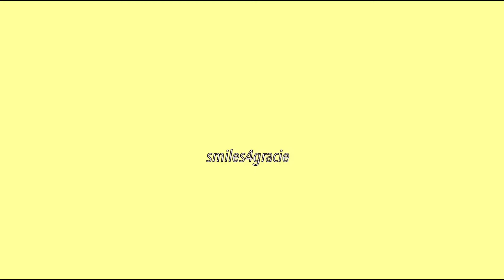last twirl competition, thrifting, and coffee!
this was my last competiton this  year!! :( even though I didn't place, this was still a very great day. I was sad at first, but then I got in a better mood and continued the vlog and had one of the best days. also my outfit i bought is super cute and was super cheap so love that. alsoooo i got dunkin coffee and i don't get it often but it's my favorite coffee ever.

ABOUT ME
- I'm 16
- I love taking pictures and creating videos
- I am a twirler